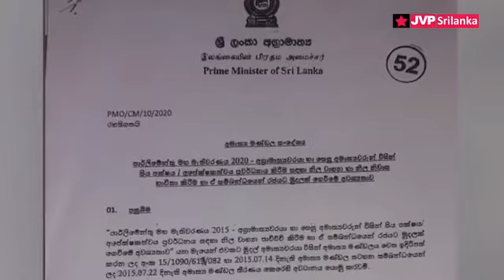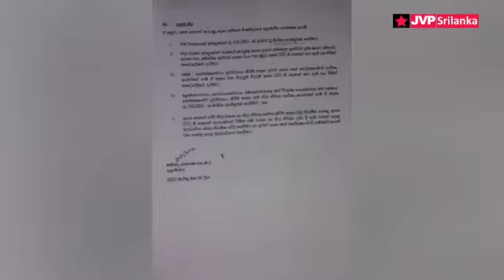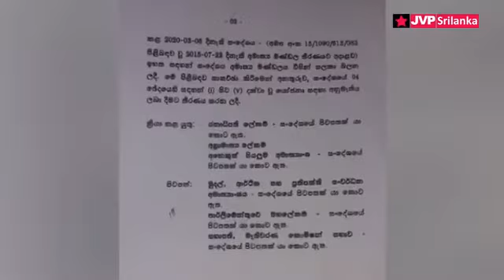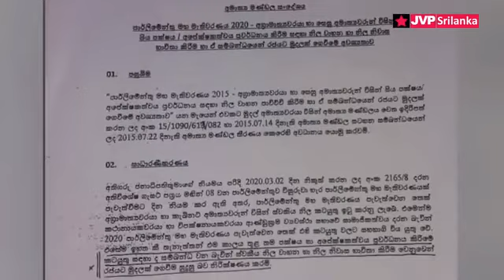JVP Media Unit Sajith + Mahinda + SLPP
jvp media unit sajith mahinda slpp vehicle and fuel benefits..